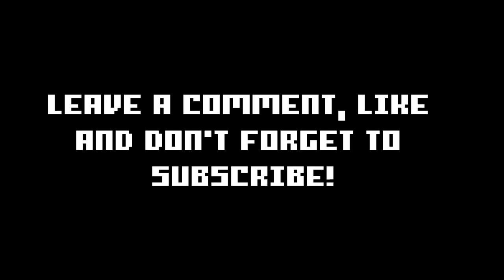Modern Luxury Mansion | Axolian Deluxe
DragonMaxXS here with a new video! Today I will show off a build I did with a friend named Tentickiller on the server MinecraftFurniture! This is a masterpiece of mine and I loved it so much that I wanna post it on YouTube!